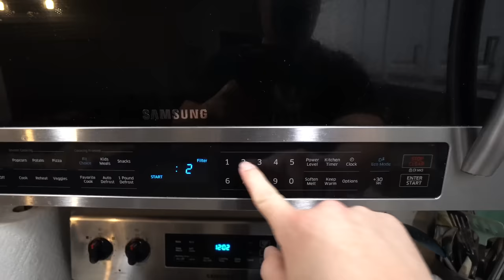I Swung The Most Random Baseball Bats